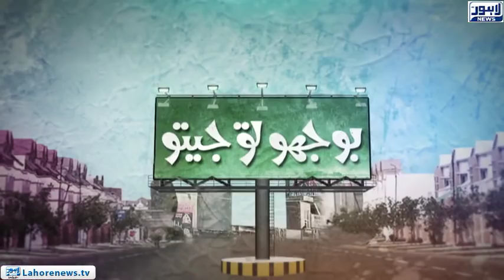Bhoojo to Jeeto Episode 309 (Amanah Mall) - Part 02